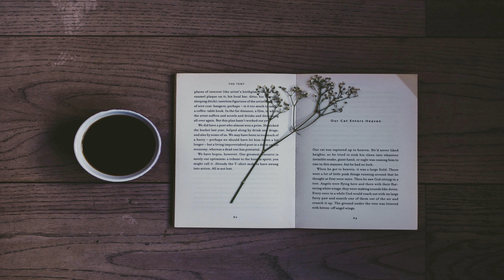Magical Night Sky for Tranquil Sleep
Songs:

The Joy Definitive - pATCHES (0:00 - 3:17)
Dreamland - Aakash Gandhi (3:17 - 6:17)
In the Garden - Godmode (6:17 - 8:22)
Eternal Garden - Dan Henig (8:22 - 10:35)
State Drive - VYEN (10:35 - 12:46)
Ether Real - Density & Time (12:46 - 16:06)
Spring Field - Godmode (16:06 - 17:48)
Amber - VYEN (17:48 - 20:18)
Dolphin-esque - Godmode (20:18 - 21:55)
Trickling Up - Godmode (21:55 - 23:43)
Cold Blue - Astron (23:43 - 26:48)
Dreamscape - Density & Time (26:48 - 30:46)
Somnia III - Reed Mathis (30:46 - 33:35)
Underwater Exploration - Godmode (33:35 - 35:32)
Glacier - Patrick Patrikios (35:32 - 38:22)
Quiet Nights - Nate Blaze (38:22 - 40:27)
Dusk - DivKid (40:27 - 43:23)
The Shadow Self - I Think I Can Help You (43:23 - 46:05)
Creeping Up on You - Godmode (46:05 - 48:08)
Lord Of The Dawn - Jesse Gallagher (48:08 - 55:00)
We Bubbles - Freedom Trail Studio (55:00 - 57:16)
Pure Potentiality - Benjamin Martins (57:16 - 61:11)